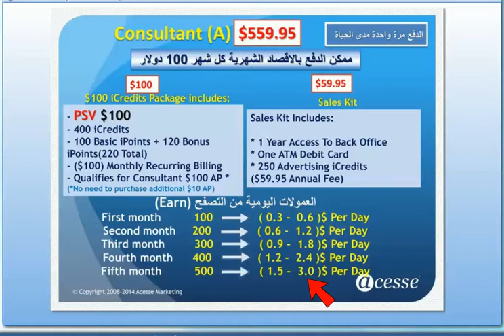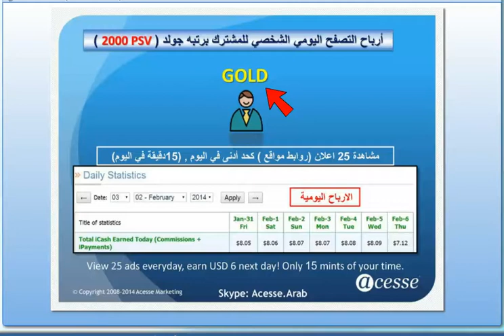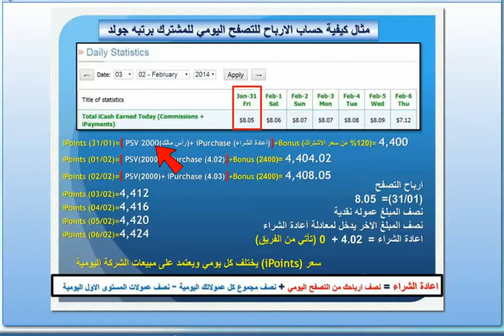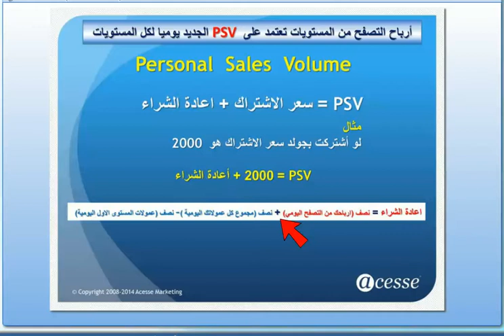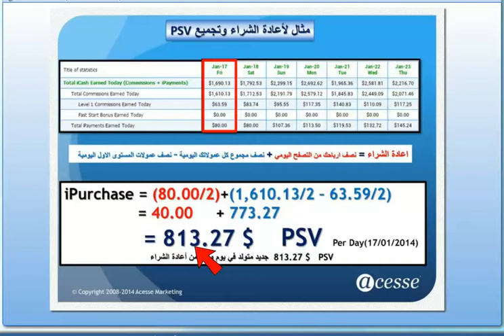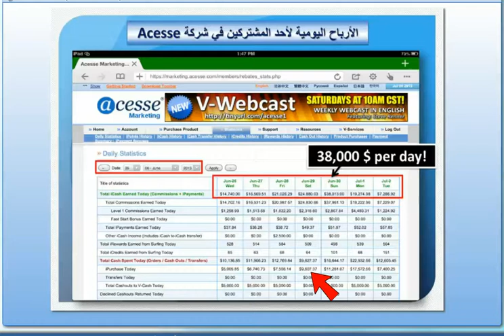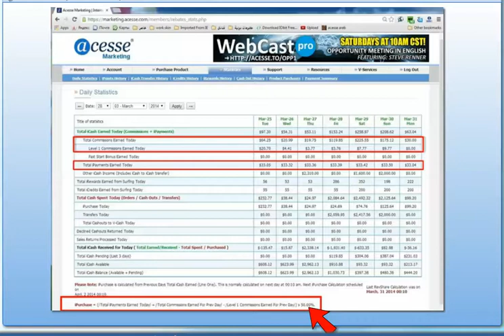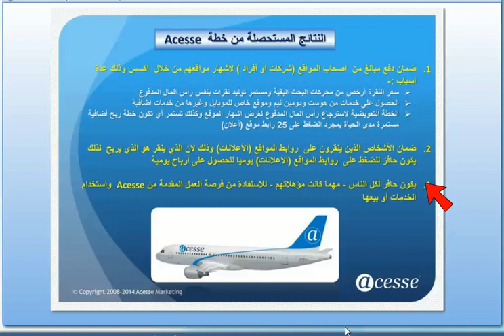Search Engine Access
اقوى شرح لمحرك البحث اكسس وفكرة الربح منه مقارنة بجوجل ادسينس او ادوردز الخطة
محكمة وقانونية واسهم سنويا وعقد مدى الحياة من قبل الحكومة الامريكيا حفاظا من غسيل الاموال جواز سفرك هو تاشيرة دخولك الشركة التسجيل الاول سهل الدخول على تسجيل وضع رقم الدخول 383815 وبعد ذلك الدخول على صفحة التسجيل القانونية
لتوقع العقد القانونى بيدك او اونلاين وسوف يتم الموافقة من قبل الحكومة الامريكيا وليس الشركة بعد اتمام الاوراق ومحاسبة الشركة ضربيا الشركة لها خطط ارباح قويه لكل من يريد
ان يغير من نفسه ليس نصب ولا خداع بلا اشكر من جلب لنا الخير الدكتور على العراقى من روسيا البيضاء علما بان هناك دول خارج الاتفاقية سوريا ليبيا فلسطين العراق لبنان حب لاخيك كما تحب لنفسك الفرصة قائمة من اول خطة مجانيه الى اكبر باقة اشتراك 10 الاف دولار الدفع مرة واحده مدى الحياة الشركة تعمل من 2007 لم يوجد خسارة دولار واحد